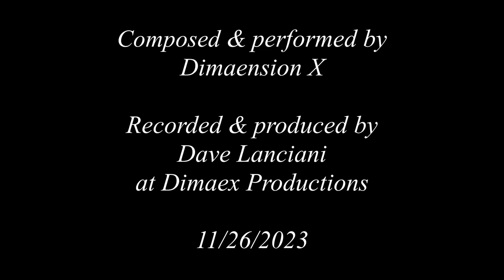Knights of Myth by Dimaension X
Not sure what to call the style of this music.  It's a little bit of everything that I do - some classic metal, some drone, some doom, some prog, ... minimalism, etc.